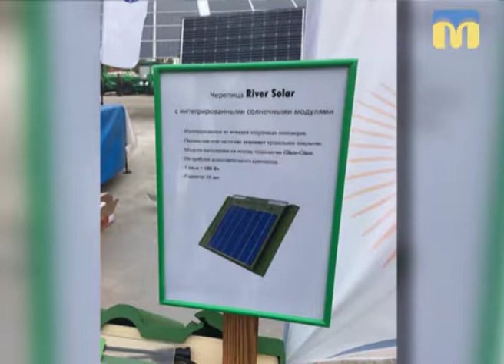25.10.2018. Новий день. «Сонячна черепиця»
В Україні презентували черепицю із вбудованими сонячними батареями.
Її розробив миколаївський студент. Хлопець розповідає, що ідея сонячних панелей виникла ще кілька років тому.
Незабаром винахід почнуть тестувати у Миколаєві.

Гість: Павло Рєка, винахідник сонячної черепиці
Ведучі: Тетяна Макушева, Ірина Федоровська.